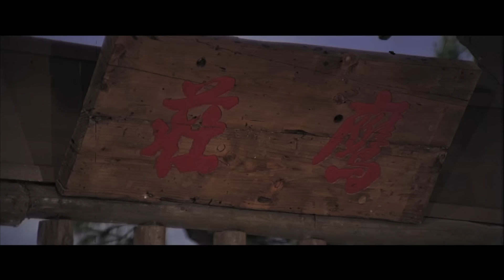MARTIAL ARTS ACTION | Crippled Avengers | Mortal Combat Review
OG Ant takes on a Shaw Brothers classic in another great review!!! Check it out!!!